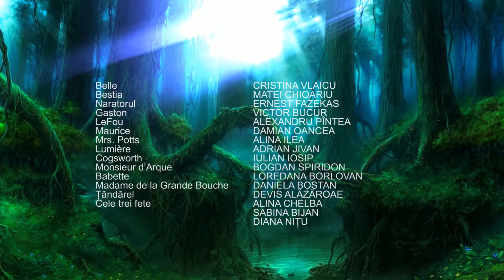concertul Disney BEAUTY and the BEAST promo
Teatrul Național prezintă concertul Disney BEAUTY and the BEAST

muzica Alan Menken
versuri de Howard Ashman și Tim Rice
text de Linda Woolverton
traducerea Geanina Jinaru-Doboş

Regia producției originale Robert Jess Roth
Producția originală Disney Theatrical Production

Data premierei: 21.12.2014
Locația: Sala Mare a TNTm

Cu:
CRISTINA VLAICU • MATEI CHIOARIU • ALINA ILEA • VICTOR BUCUR •
ALEXANDRU PÎNTEA • DAMIAN OANCEA • ADRIAN JIVAN • ERNEST FAZEKAS •
IULIAN IOSIP • BOGDAN SPIRIDON • LOREDANA BORLOVAN • DANIELA BOSTAN •
DEVIS ALĂZĂROAE • ALINA CHELBA • SABINA BIJAN • DIANA NIȚU

Baletul
ALIN RADU • DARIUS AGRIMA • RAISA KADAR • ANDREEA FARKAS •
OLGA SFETCU • ALINA MIHAIL • SERGIU MIHALIC • ALEXANDRU PÎNTEA •
EVA DANCIU • FLORA GÎRLEANU-NILAS • DAMARIS MARIAN •
TEODOR PETRAȘCU • LORAND HOCA-VIRAG • DAVID BOTA

Corul și orchestra Operei Naționale
Conducerea muzicală DAVID CRESCENZI
Coregrafia ÉVA DUDA
Scenografia ÉVA SZENDRÉNYI
Regizor secund TÁMAS BORI
Regia artistică KERO® – MIKLÓS-GÁBOR KERÉNYI

o coproducție Teatrul Național și Opera Națională Română Timișoara